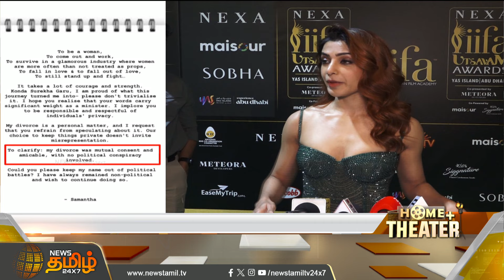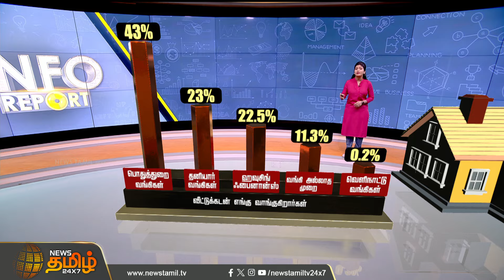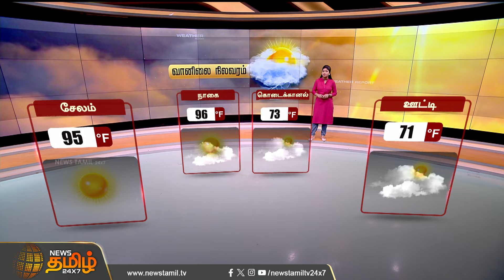Israel's Danger Warning..அஞ்சும் உலக நாடுகள்! Iran Attack | War | Conflicts | Newstamil24x7